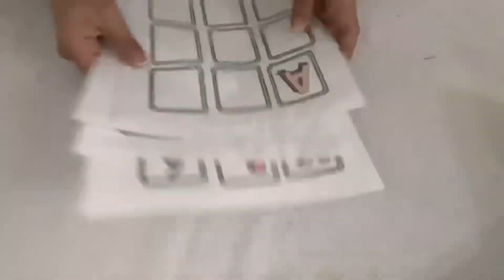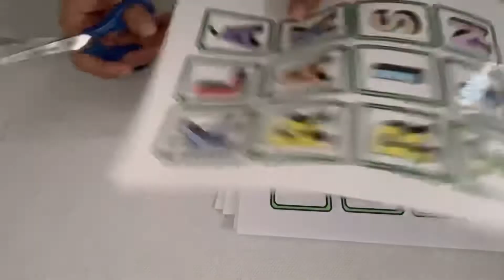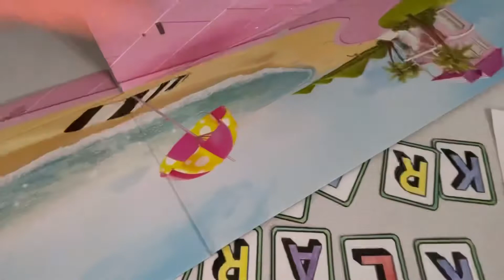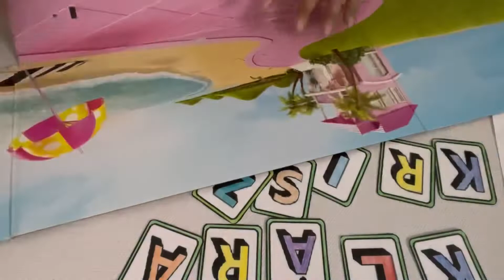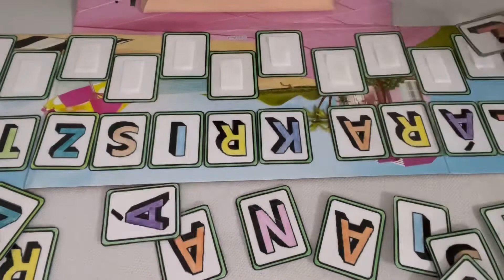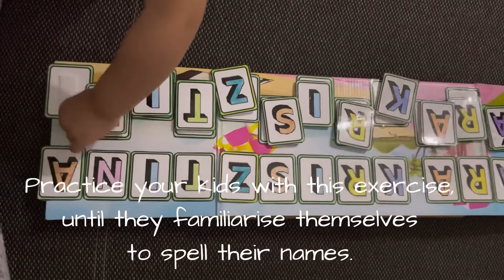Teaching Your Toddler to Spell Their Names